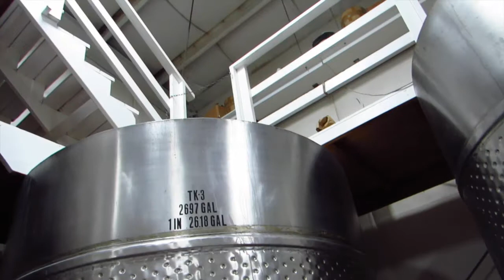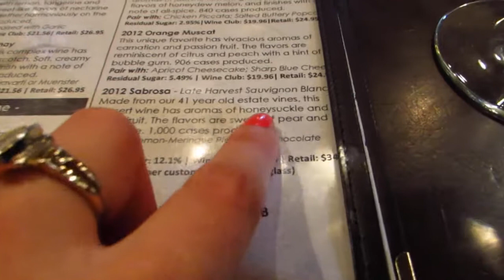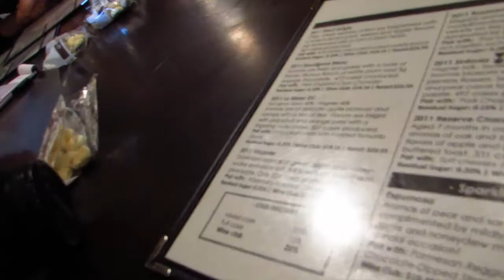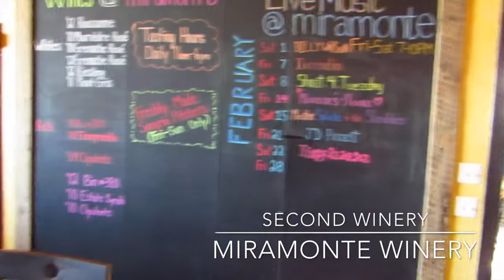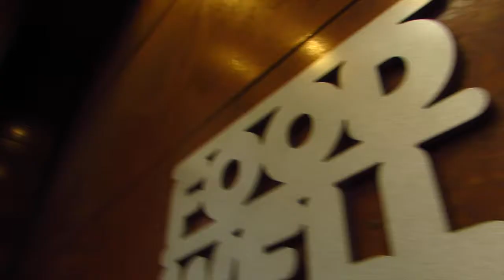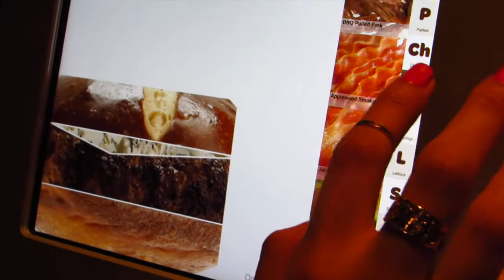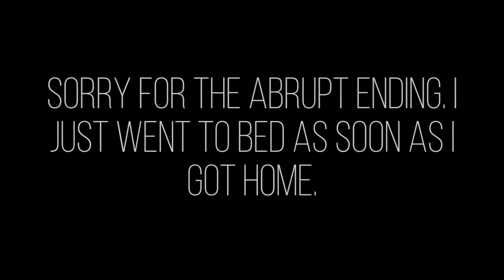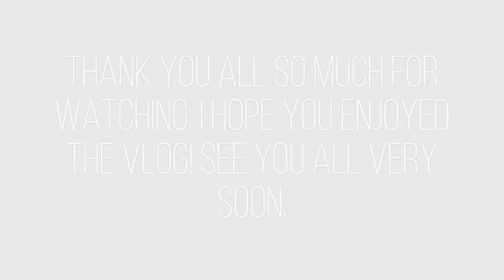WINE TOUR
{BLOGGERS & LINKS}

{MUSIC}
Travel by iMovie